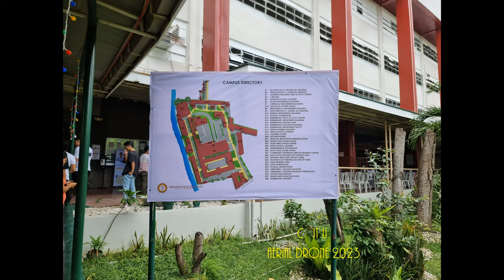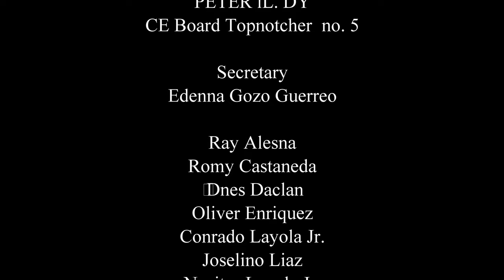CIT U Aerial Drone 2023 in 4K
Cebu Institute of Technology University Aerial Drone in 4k